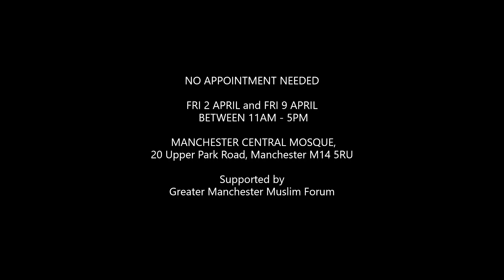A Message from Manchester Central Mosque for priority groups to take the vaccine